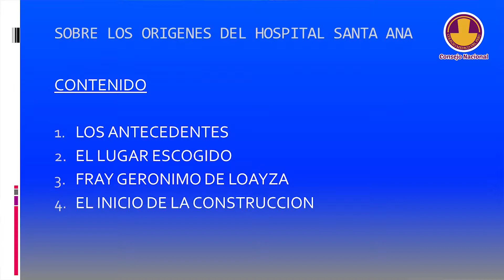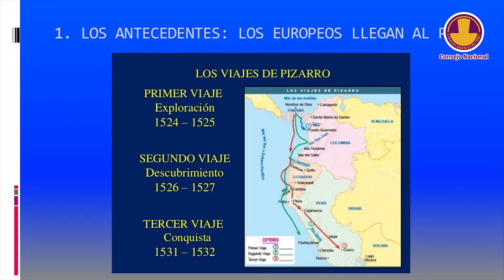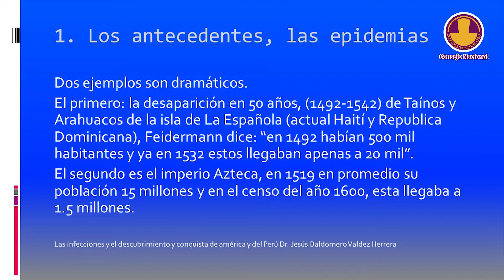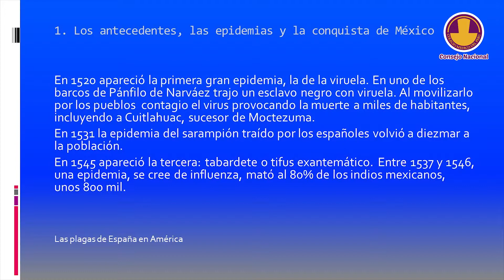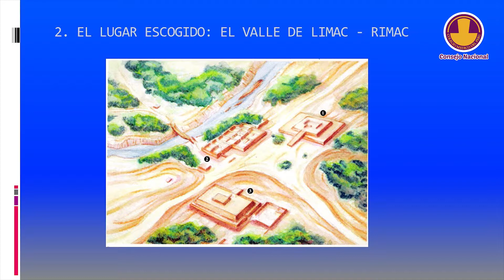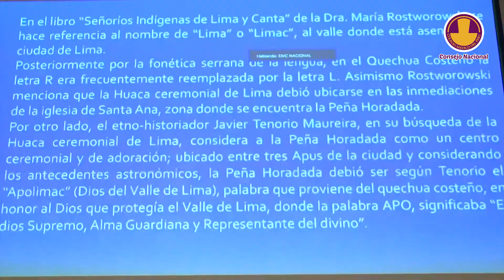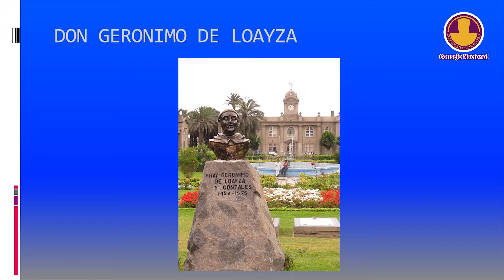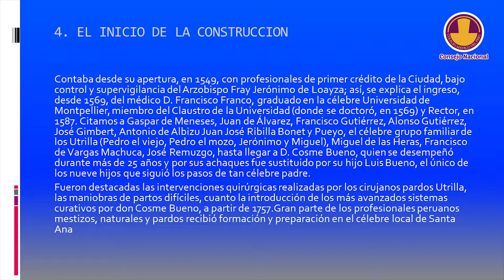Hospitales Emblemáticos: orígenes del Hospital Santa Ana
El Comité de Cultura y Deporte del Consejo Nacional del Colegio Médico del Perú ha desarrollado el ciclo de charlas Hospitales Emblemáticos con la finalidad de mostrar la historia de los primeros hospitales que se crean en nuestro país.